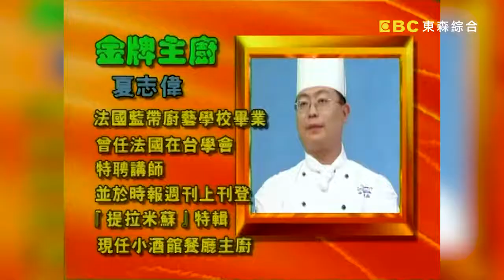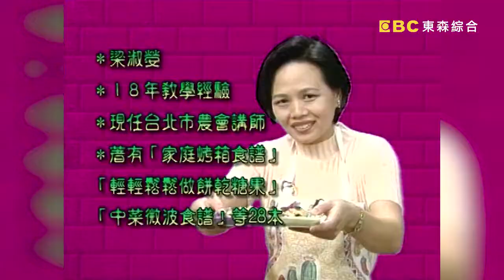簡單墨魚干貝蘆筍麵！普羅旺斯油封鴨腿超酥香！《食全食美》 EP83 焦志方 張淑娟 ｜料理｜食譜｜DIY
主持：焦志方、張淑娟
來賓：夏志偉廚師、梁淑嫈老師

主廚燒好菜：
01:09 普羅旺斯油封鴨腿
10:48 墨魚干貝蘆筍麵
23: 47 黑豆糯米飯
35:18 雙蛋牛肉粥